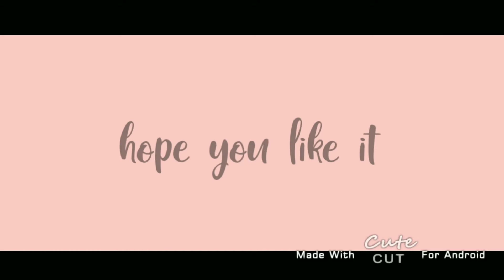🍦Boyfriend meme🍦 •·Gacha club·• Happy valentines everyone! :›